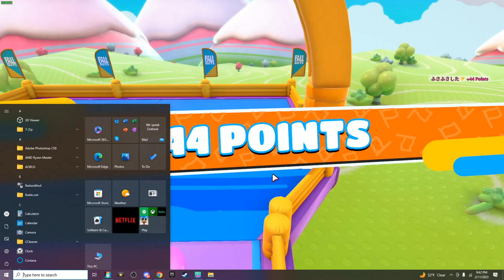Hit Parade 28.97s wr